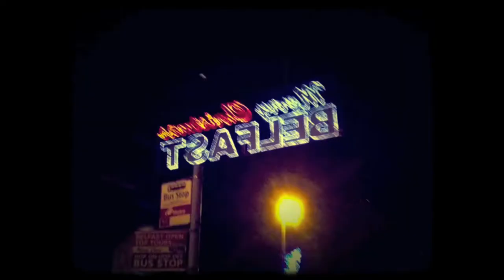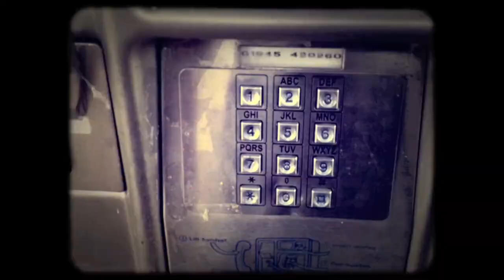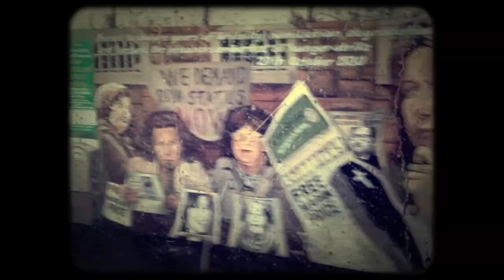Andrew Tyrone Rodgers - Plastic Hanz (MV)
Song Written, Played and Produced by Andrew Tyrone Rodgers.
Video Directed by Andrew Tyrone Rodgers.
Filmed by Andrew Tyrone Rodgers, Kevin Rodgers, John Budge, Jackie Chappell and John Joseph Rodgers.
Special thanks to Neil Barber, James Wilde and Darren Cherry.
Filmed in Ireland and England - Winter 2012/13
Edited by Andrew Tyrone Rodgers
in Tokyo, Japan - February 2013

Song taken from the album - The Passing of Time

Recorded on 8-Track HD. No Pro Tools, Logic, Cubase, Garageband, similar programs or click tracks were used in the recording of this song.

P and C 2013 Andrew Tyrone Rodgers